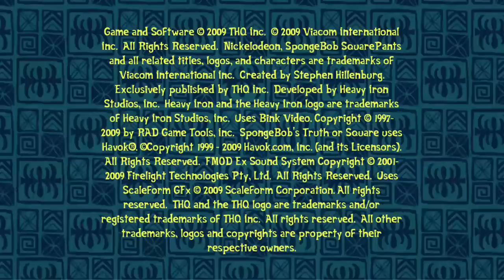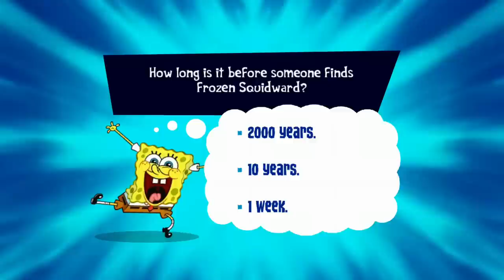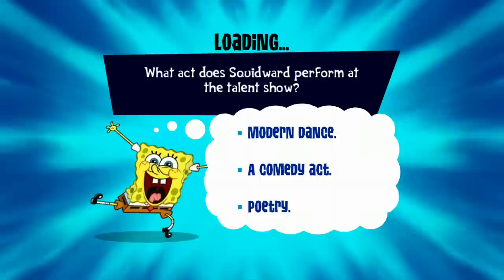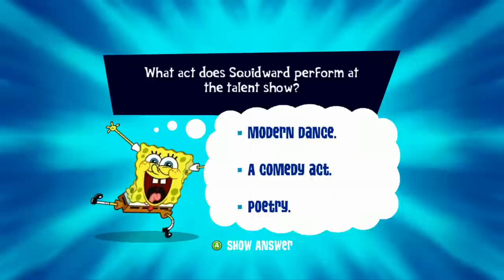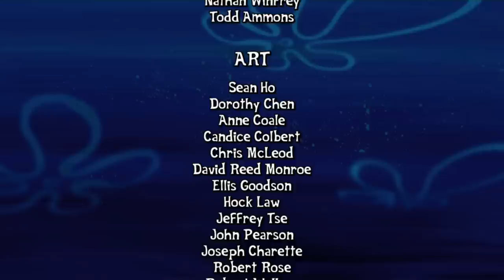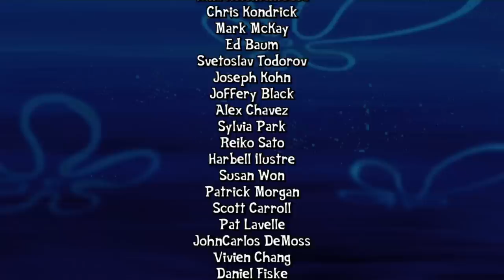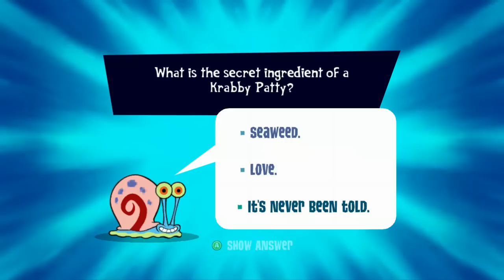SpongeBob's Truth or Square (Part 3) (Stream) (30.07.2022) Game Box